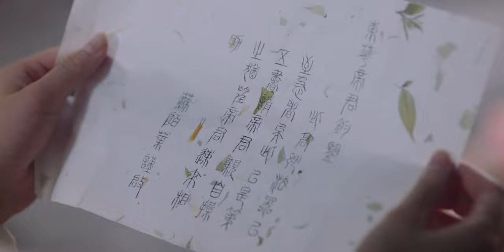🐯男神将少女宠上天，都不肯让她下地走路，只能自己抱着【三生三世枕上书Eternal Love of Dream】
喜欢C-drama的朋友要支持正版哦，下载WeTV APP可以看全集正片： 剧名：eternalloveofdream

♫剧情简介♫
该剧根据唐七同名小说改编，讲述了青丘帝姬白凤九和太晨宫尊神东华帝君之间两千年的纠葛情缘故事。